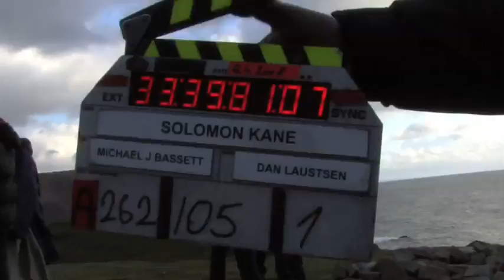Solomon Kane Trailer